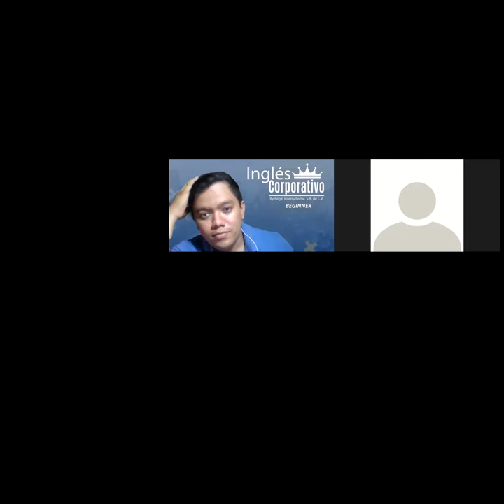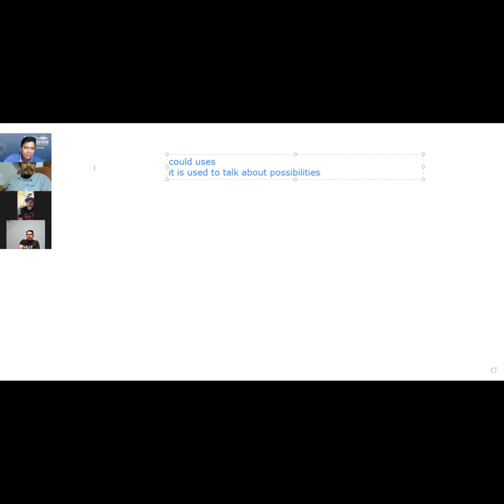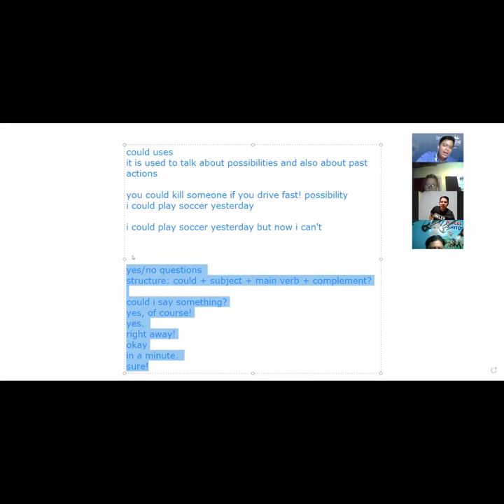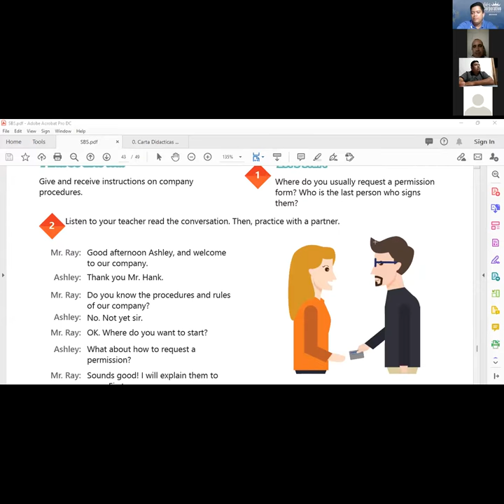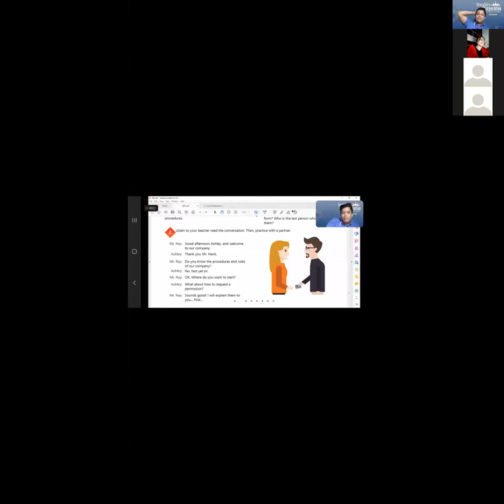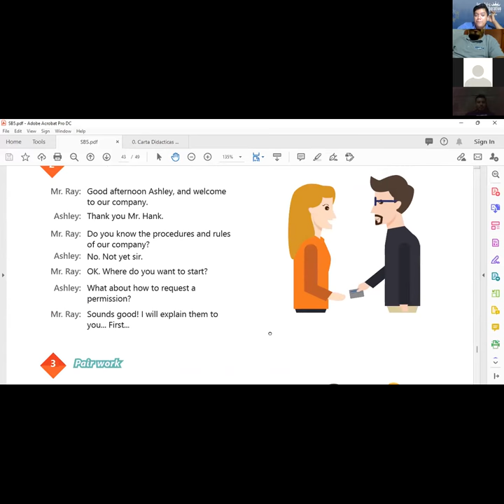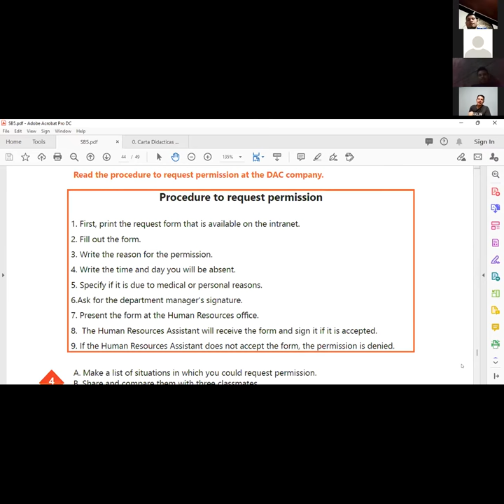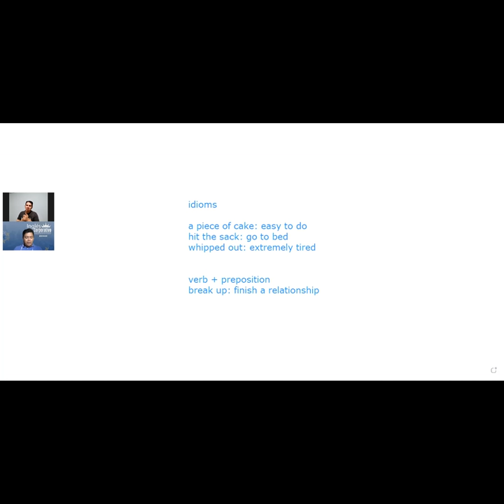Ingles Corporativo- Videoconferencia #18 Describing policies and procedures.